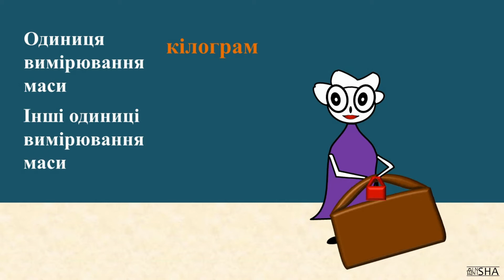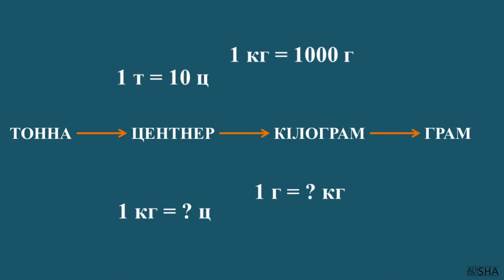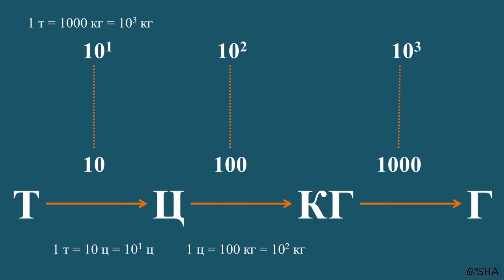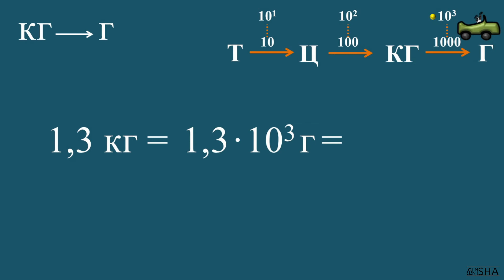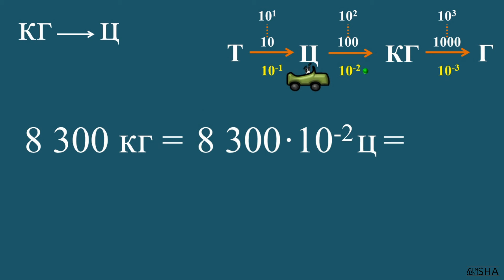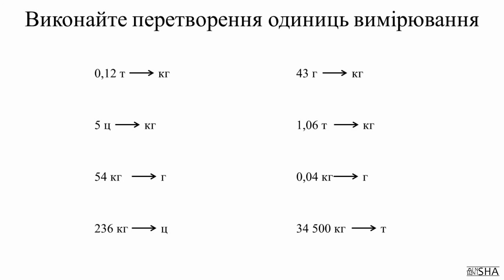⚖ Тонна, Кілограм, Центнер, Грам ⛓ Перетворення за ланцюжком ⛓ ОДИНИЦІ МАСИ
Щоб перетворити тонни в кілограми, центнери, грами або центнери в тонни,  або грами в кілограми вам буде необхідно наступне: 1 ланцюжок і 3 множника. Всього-то! У цій Серії ми покажемо вам дуже легкий і зручний спосіб перетворення одиниць вимірювання маси.